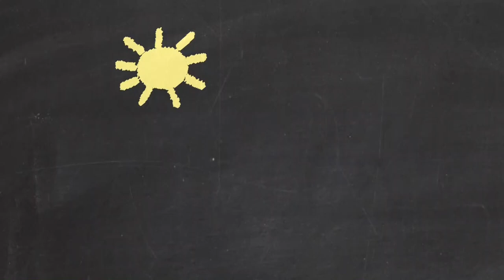los niños en su casa 2013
una pequeña animación que muestra como si un niño estuviera dibujando cosas relacionadas con su aprendizaje.